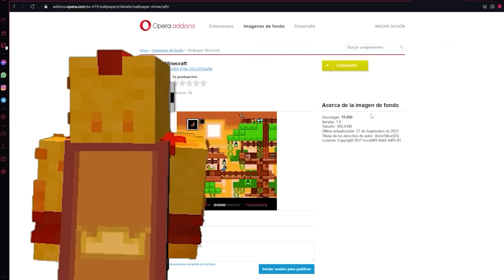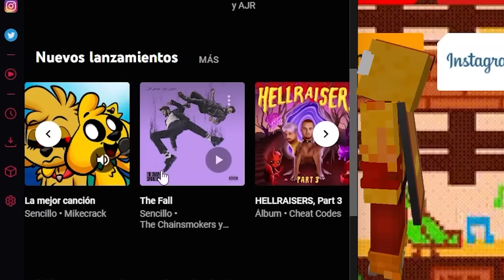Formas absurdas de Morir en Minecraft 3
Únase a los millones de jugadores que optimizan su configuración con el navegador Opera GX ¡Gracias a Opera por patrocinar este video! Entra al servidor Minecraft de Opera GX con esta IP: gx-network.com

El día de hoy volví a pedir que me dijeran las muertes mas absurdas y sin sentido que te pueden pasar en Minecraft y este fue el resultado

Esto no es un reto de Minecraft pero, ni minecraft pero tengo items op, solo es la tercera parte de un video absurdo y divertido de Minecraft 1.19 como los que hace bobicraft, pero distinto.

inicio: 0:00
Gracias Opera GX: 00:35
Muriciones absurdas: 1:49